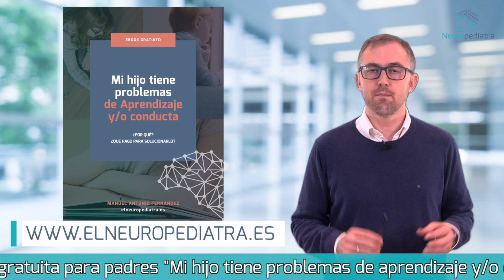¿Tu hijo tiene altas Capacidades o lo sospechas por sus notas? 🧠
¿Tu hijo tiene altas Capacidades o lo sospechas por sus resultados escoalres o su comportamiento? Casi todo el mundo piensa que tener un hijo superdotado es algo positivo ¿Verdad? Pero la realidad es diferente en muchos casos.

Un niño con altas capacidades tiene un conducta completamente diferente a la de los niños de su edad y a pesar de su inteligencia, no siempre consigue buenos resultados en los estudios. En muchos casos le cuesta integrarse con los demás compañeros y en otros, acaba desarrollando problemas de conducta en el ámbito familiar. ¿Te suena?

Soy Manuel Antonio Fernández, Neuropediatra especializado en problemas de aprendizaje, y conducta y ayudo padres de niños con cuadros como la el TDAH, la Dislexia o las Altas Capacidades a identificarlos y dar con la manera adecuada de tratarlos para normalizar al 100% su situación personal, social y familiar de una vez por todas

En este video  te voy a explicar todo lo que necesitas saber para entender qué son las ACI, por qué ocurren y qué hacer cuando las cosas no siguen el camino esperado y además, se te van de las manos.

Quienes somos

Soy Manuel Antonio Fernández, el Neuropediatra. Experto en TDAH, Director del Instituto Andaluz de Neurología Pediátrica en Sevilla y de la web para familias elneuropediatra.es. Ayudo padres de niños con problemas como el TDAH a identificarlo y dar con el tratamiento y la terapia adecuados para resolverlo y normalizar al 100% su situación académica, personal, social y familiar de una vez por todas.
Si quieres ayuda en el diagnóstico o el tratamiento de tu hijo a cualquier edad, Ponte en contacto ahora mismo con nosotros para que analicemos tu caso y nos pongamos manos a la obra.

Descargar material de valor

Concepto de altas capacidades:
A pesar de todo lo que se habla hoy en día sobre las altas capacidades, no hay una forma clara de definir las ACI. La forma más sencilla y clara de acercarnos a la definición sería decir que es una situación en la que las estructuras cerebrales responsable del funcionamiento de las funciones cognitivas e intelectuales presentan un nivel de funcionamiento muy por encima de las cifras habituales.

Cifras. Prevalencia actual alta. Relación con el % de fracaso escolar…..

Causas de las altas capacidades
Genéticas. explicar y justificar el análisis de los padres y los hermanos
Factor acumulativo.

Síntomas de las altas capacidades
- Muy variable en función del perfil
- 70%: alto rendimineto cognitivo y académico sin repercusiones disfucnionales
- 30%: Alteraciones de funcionamiento. Desajuste respecto la media de su edad. Actitudes inadecuadas

- Académico: Falta de interés
- Social: sensación de superioridad, falta de interés
- Familiar. sensación de superioridad, falta de interés o empatía
- Personal: combinación alternante entre sensaicón de superioridad vs inseguridad.

Diagnóstico de altas capacidades
- Sospecha del entorno
- Padres o profesores
- Cuestionarios
- Prueba objetivas: Nuevas tecnologías. No basado en opiniones
- Valoración de comorbilidades

Tratamiento e intervención en las altas capacidades
- Normalizar los mecanismos cerebrales de autocontrol con Terapia
- Adaptaciones escolares...

00:00 Introducción
00:30 Quién es Manuel Antonio Fernandez
01:10 Concepto de altas capacidades
02:11 Causas de las altas capacidades
02:55 Síntomas de las altas capacidades
03:22 Diagnóstico de altas capacidades
03:34 Contacta con nosotros